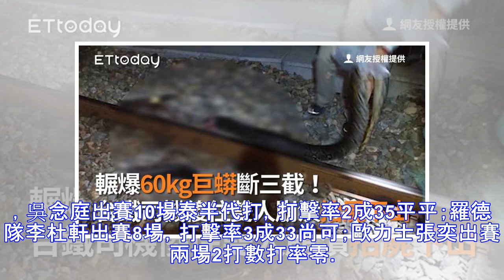張老師專欄／日職熱身賽揭開戰幕 巨人隊衛冕重任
▲王柏融加盟火腿讓今年日職更具台灣球迷關注 。（圖／記者季相儒攝） 張昭雄／賽評 一年一度日本職棒熱身賽即將於2月23日點燃戰火，今年總共排定有101場，比去年少安排4場，惟去年因雨實際只賽93場，去年熱身賽冠軍巨人隊，熱身賽於3月24日結束後，兩個聯盟今年度正規季賽也將於3月29日點揭開戰幕。 去年熱身賽旅日9名驍將計有5人出賽，表現都不俗，今年球季預料更加熱絡，除了有大砲王柏融初加盟火腿隊之外...